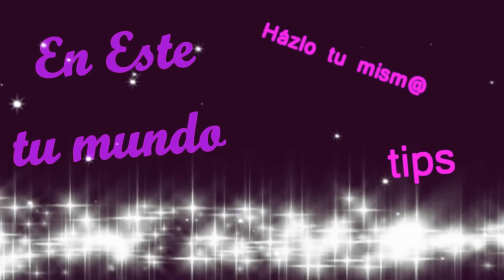Mi Experiencia 😱 TERREMOTOS TSUNAMIS Y MILES DE TEMBLORES CHILE | EARTHQUAKE | VIVIENDO EN CHILE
Con mucho amor he hecho este video para compartir con ustedes mi experiencia con los terremotos durante los 10 años que llevo viviendo en Chile

Puedes compartir este video por whatsapp en el grupo que desees con el

Recuerda que Youtube te avisa si subo videos sólo si activas la    🔔campanita🔔

Si llegaste hasta aquí, comenta: "terremotox"

Chile, terremoto, Earthquake

Tutorial de coloración "(30) 👑 RUBIO EXTRACLARO CENIZA ACLARADO PROGRESIVO | RUBIO PLATINADO "